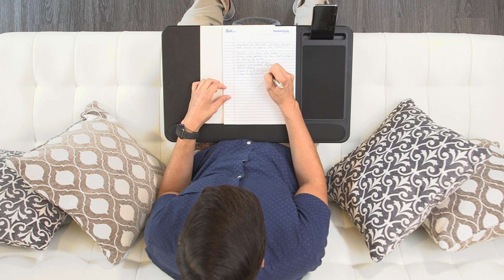Home Office Pro Lap Desk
Say bye to your annoying cubemate, ‘cause the LapGear™ Home Office Pro Lap Desk means you can work from anywhere in style and comfort. Laptops up to 17" fit perfectly on the sleek 22.5" x 14" carbon-textured work surface with a cushioned wrist rest and built-in precision-tracking mousepad. The media slot for phones enables you to watch videos or FaceTime friends hands-free while you work on your laptop. Oh, and those dual, microbead-filled bolster cushions? They both conform to your lap AND channel heat away from you and your laptop. We even included a reinforced carrying handle to make the Home Office Pro great for travel.